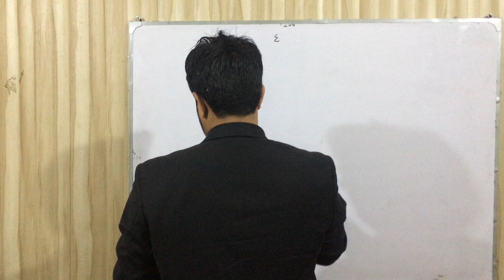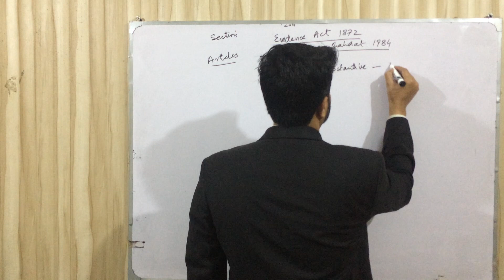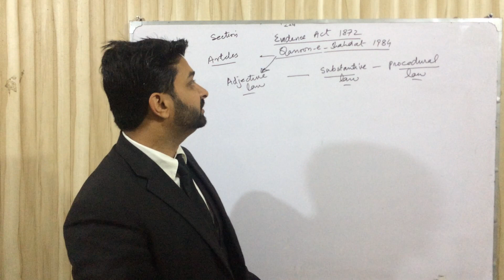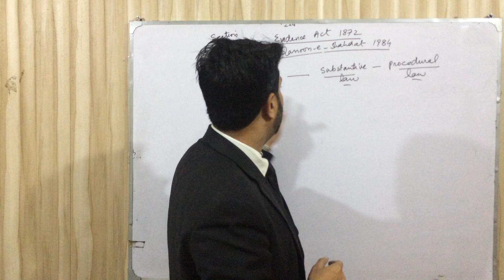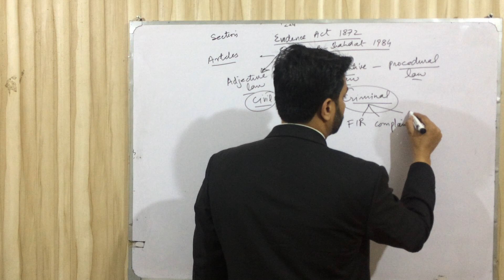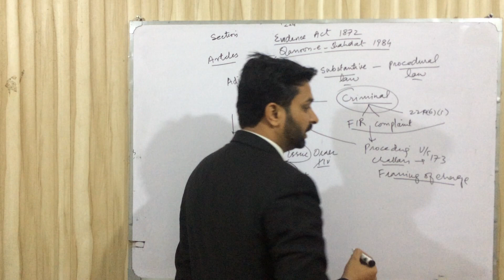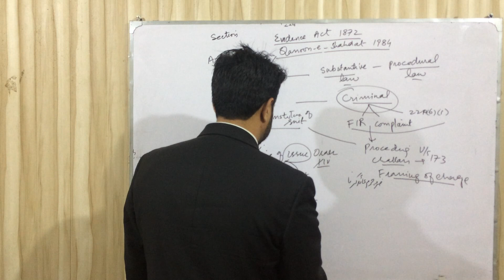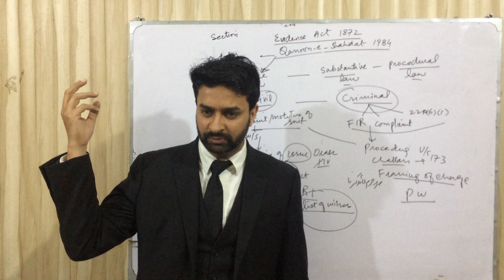QSO and its implementation in civil as well as in criminal law in a nutshell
judicial exams